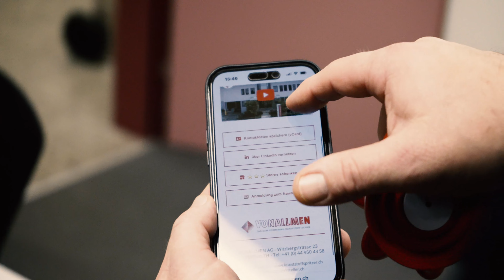NFC Chip anstatt Visitenkarte - Michel Perret beim Besuch der von Allmen AG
Wie ihr ja wisst war Michel Perret bei der Firma von Allmen AG in Päffikon ZH zu Besuch. Nebst 3D Druck und Spritzguss gab es aber noch eine anderes interessantes technisches Produkt zu sehen. CEO Michel war auf jeden Fall ziemlich fasziniert.